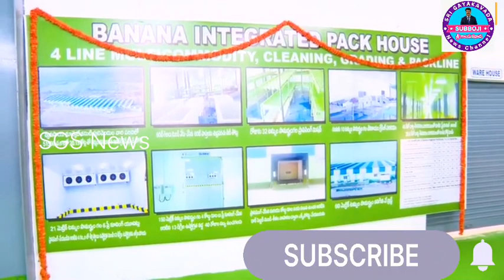బనానా pack house ను ప్రారంభించిన CM YS JAGAN